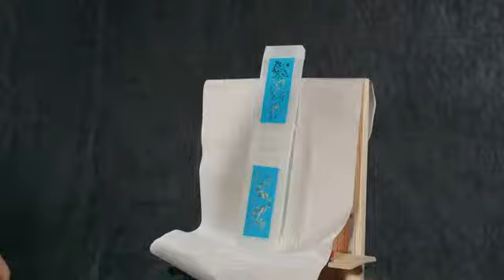"KUDO" KU-9031 Декоративное покрытие для стекла «Эффект инея»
каталог товаров